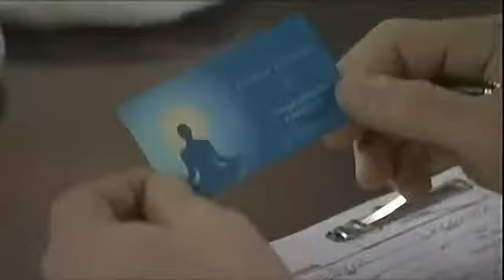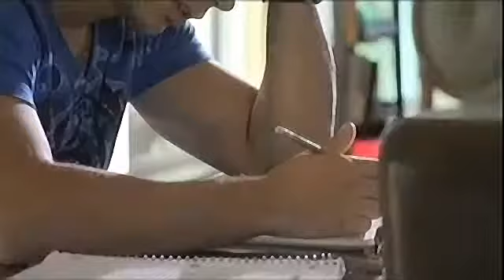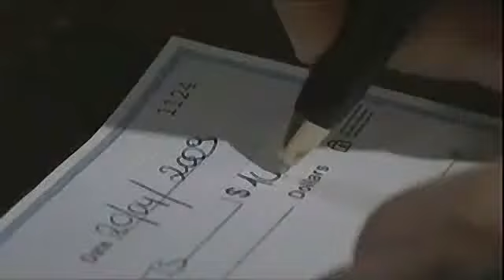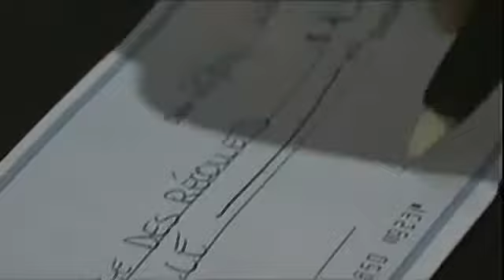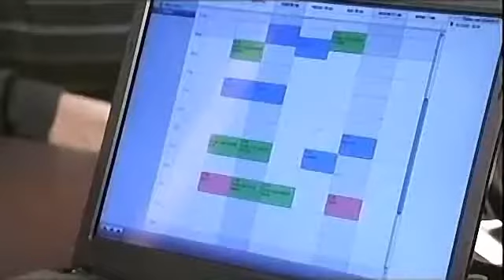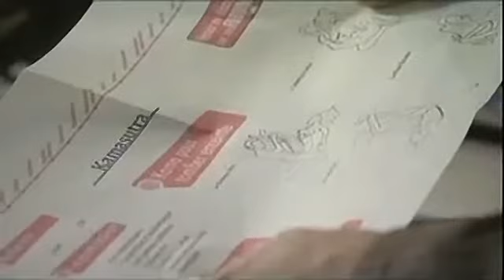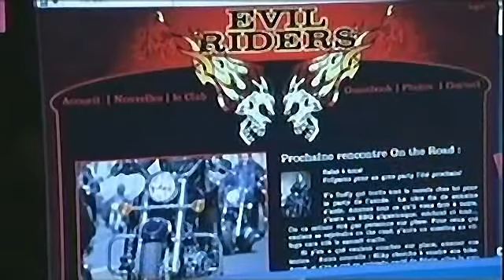TVA Série Destiné Saison 2 Épisode 19